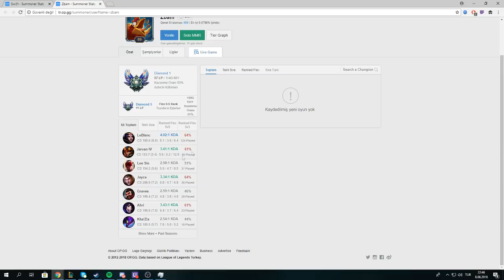HWA ARMUT TEK YİYOR - STANSFİELD YAN HARİTAYA ULTİ ATIYOR | yayın anları #56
Twitch yayıncı larının league of legends, pubg, fortnite oynarken komik, eğlenceli ve outplay hareket ler içeren gameplay video larını kanalımda izleyebilirsiniz. Zbam lamayı unutmazsanız sevinirim.
İyi Seyirler ^^